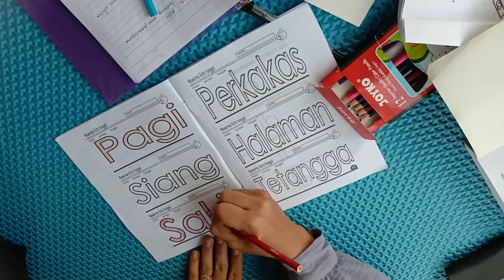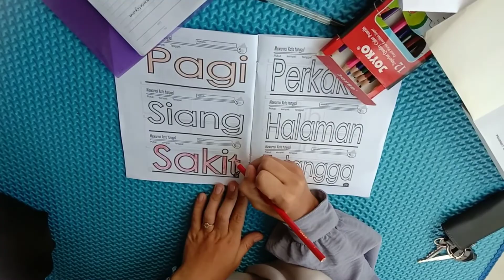Mutyara Fatimah Azzahra||1212100044||Buku ke 9 (Main GHWYZNGNY)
Saya Mutyara Fatimah Azzahra (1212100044) PIAUD 2A UIN SUNAN GUNUNG DJATI BANDUNG. Dengan Buku ke 9 "Main GHWYZNGNY" Tugas Mata Kuliah Perkembangan Bahasa dan Literasi Anak dengan Dosen Pengampu : Bapak Dr. Heri Hidayat, S. Sn., M.Pd I

Waktu Pembuatan 04 Juni 2022
Pukul 15.30-selesai

Murid: Asri Rosidah, Fia Fiziani, Fitriani, Lulu Najla Amaratunnisa